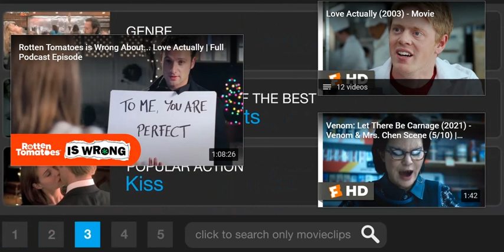Chris Norman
Music Video